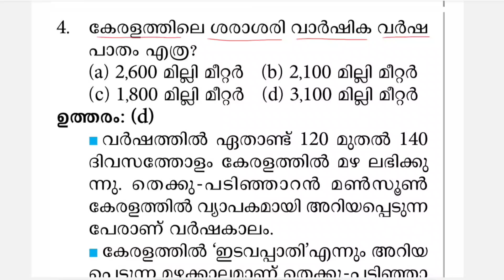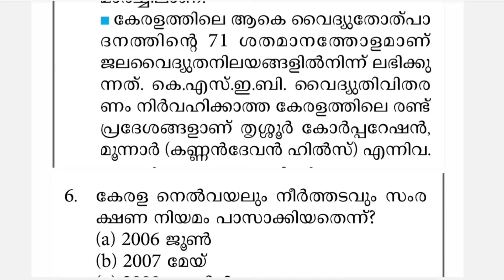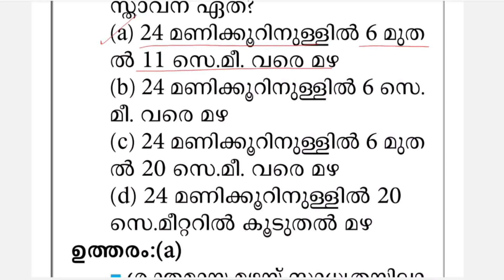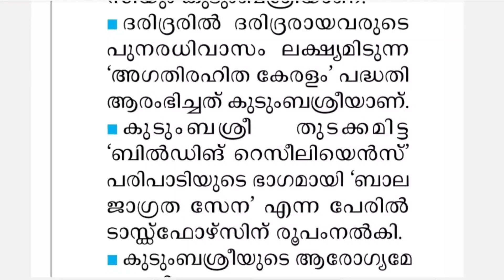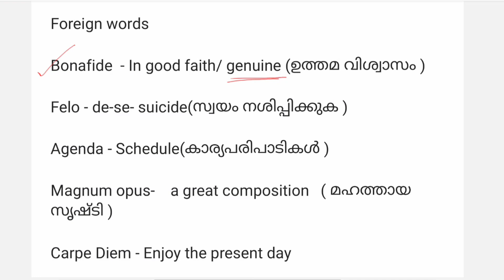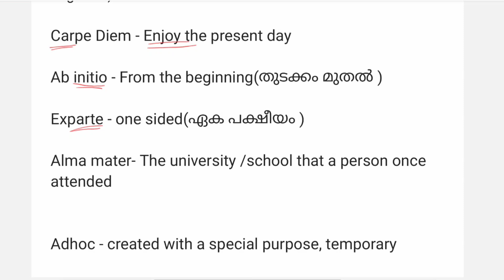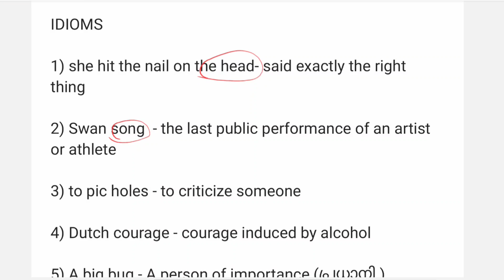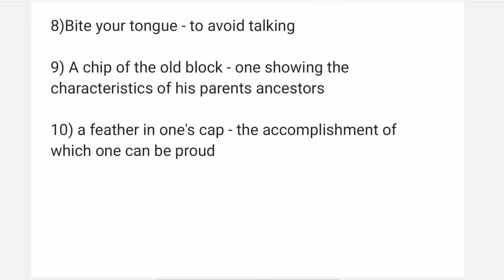Degree prelims 30 Days Study plan| psc tips and tricks |Day 28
MATHS TRICKS

ENGLISH TIPS

LDC MAINS

LGS MAINS

MOTIVATION